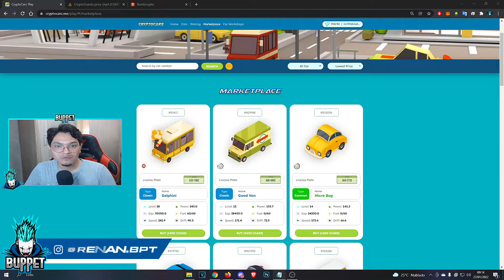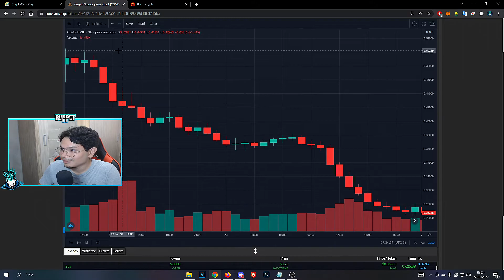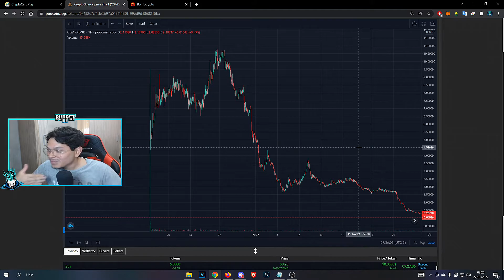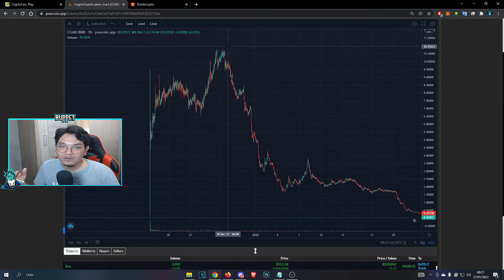5 DICAS PARA INICIAR BEM NO MUNDO DOS GAMES NFT'S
✅ Ative o 🔔